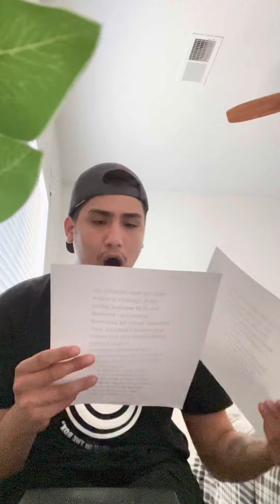I’m back..(Emptiness) snippet out nowwww📸(Phora Type Beat)